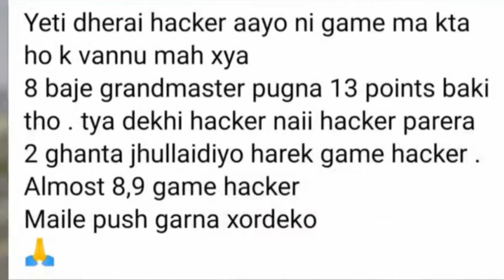Ajjubhai talking about K.P oli😳 | 2b try getting over it😂 | pubg montage coming soon... ❤️